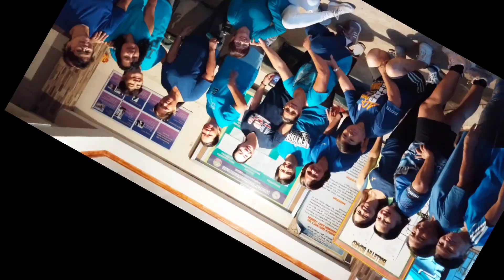MORNING ROUTINE//ZUMBA BUDDIES LEYTE CHAPTER//JARO, LEYTE//HAPPY LANG🥰//MAMA SHONEY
Magandang buhay!

God bless!😇